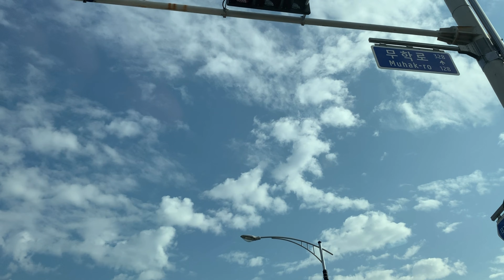대구 채식인 모였다리~ 대구 비건 포트럭파티 / Vegan potluck party in Daegu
●네이버 밴드
- 경북 구미 채식인모임(경북서부권)
- 베지티쳐스(채식을 실천하는 전국 교사 모임)